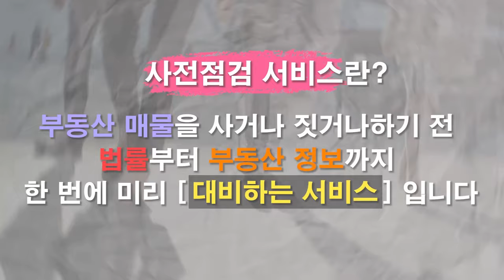재건축시장 양극화!! 우수한 입지와 사업성이 좋은 지역에선 연이어 신고가 거래 기록 [집있슈]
이전에는 재건축이 확정되면 사업 단계마다 가격 상승세가 이어졌지만 최근에는 공사비 급등으로 소형평수가 많거나 사업성이 좋지 않은 곳은 약세

공사비 인상으로 재건축 사업이 지연되고 있는 서울 내 단지 多

소형평수가 많고 소득수준이 높지 않은 소유주들의 실거주 비율이 높은 곳들은 추가분담금 여력이 없는 경우가 많아 사업 진행 난항

상징성이 크고 사업성이 좋은 지역에선 연이어 신고가 거래 기록

성동구 금호·행당·옥수동 중소형 규모 위주로 0.25% 올라 상승 폭이 가장 ↑
용산구 이촌·보광동 구축 위주로 0.22%
마포구 염·대흥동 선호단지 위주로 0.21%
서초구 반포·잠원동 선호단지 위주로 0.20%
송파구 잠실·신천동 역세권 위주로 0.20%